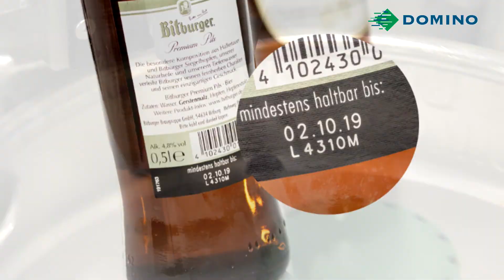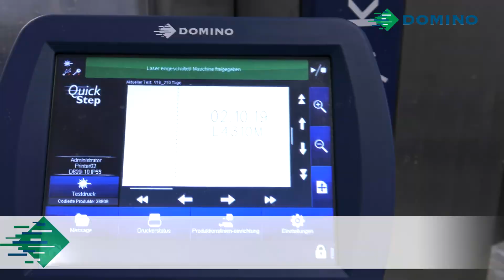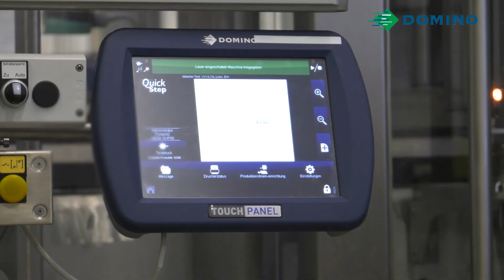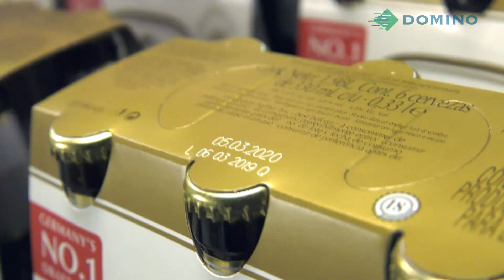Laser- und Continuous-Injekt-Systeme im Einsatz bei Bitburger | Domino Deutschland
Domino Deutschlands Gesamtkonzept begeistert Bitburger: Die Privatbrauerei ist überzeugt von den CO2-Beschriftungslasern.

Die Erfolgsgeschichte begann 2013, als Bitburger aufgrund von abgekündigten Altsystemen auf der Suche nach bedienungs- und wartungsfreundlichen Laser- und Continuous-Injekt-Systemen war.

Jede Bierflasche benötigt eine eindeutige Kennzeichnung, die aus Mindesthaltbarkeitsdatum und Losnummer besteht. Nur so kann eine nahtlose Rückverfolgbarkeit der unterschiedlichen Flaschengebinde gewährleistet werden.
Realisiert wird das bei Bitburger durch die Integration von drei D620i Laser-Codieren (IP65-Schutzklasse). Innerhalb von Krones Topmatic Etikettiermaschinen bringen sie die notwendige zweizeilige Kennzeichnung per Farbabtrag auf die Rückenetiketten der 0,33 l sowie 0,5 l Bierflaschen auf - und das bei einer Geschwindigkeit von bis zu 55.000 Flaschen pro Stunde.

Zur Kennzeichnung der Sixpack-Gebinde kommen zwei weitere D320i CO2-Laser-Systeme innerhalb der kombinierten Packlösung "Innopack TLM" zum Einsatz.
Zudem werden die Staubkappen der KEG-Fässer mittels der Ax-Serie Continuous-Inkjet-Drucker (CIJ) gekennzeichnet, nachdem die Fässer befüllt und mit den Staubkappen verschlossen wurden.

Eine tolle Zusammenarbeit: Bitburger hebt besonders die maximale Flexibilität aufgrund verschiedener Laser-Beschriftungsoptionen sowie das Backup-Konzept im Störfall bei der CO2-Laserbeschriftung hervor.

▬▬▬ Über Domino Deutschland ▬▬▬

Domino bietet Ihnen passende Technologielösungen für die Erfüllung sämtlicher industrieller Beschriftungsanforderungen im Bereich der Produkt- und Verpackungskennzeichnung bis hin zur Palettenetikettierung. Des Weiteren verfügen wir über monochrome und farbige UV-Inkjet-Drucksysteme, unter anderem für den digitalen Etikettendruck.

▬▬▬ Newsletter ▬▬▬

Bleiben Sie auch außerhalb von YouTube auf dem Laufenden zur Produktwelt von Domino Deutschland. Unser Newsletter hält spannende Infos aus der Welt der Kennzeichnungs- & Digitaldrucktechnik für Sie bereit. Melden Sie sich hier unverbindlich an:

▬▬▬ Social Media ▬▬▬

Folgen Sie uns gerne auf unseren weiteren Social-Media-Kanälen.